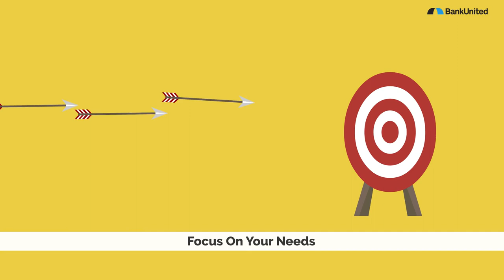Client Name Bank United (Business Version) | 2d Vyond Animated Explainer Video | Contact for Order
Are you looking for someone to boost up your sales by creating 2D animated explainer video, Cartoon Video Ads or Sales Video.

In todays world social media advertising campaigns are the future of marketing and 2d animated explainer video is the perfect way to introduce your business to your potential customers. It can explain what your company does in a clear and concise way..

What I need to get started:

Your Script, Voice-over (optional)

Services You will receive :

Business Animation
2D Explainer Videos
2D Character
Cartoon Animation
Story Animation
voice-over
background music

WHY CHOOSE ME :

* Professional 2d animator team

* Quick Response

* Fast delivery

* 100% buyer satisfaction

* Guarantee to deliver on time

We can provide services for your Facebook, Instagram, Youtube and other social media advertisement ads.

WE VALUE YOUR TIME AND MONEY